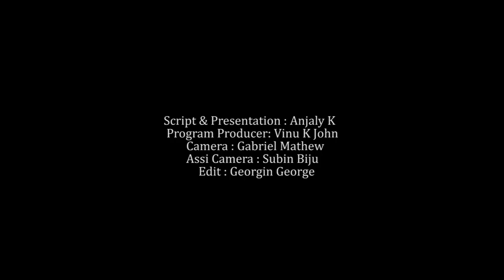OCTOBER 5 | INNU | MVTV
Script & Presentation : Anjaly K
Program Producer: Vinu K John
Camera: Gabriel Mathew
Edit : Georgin George